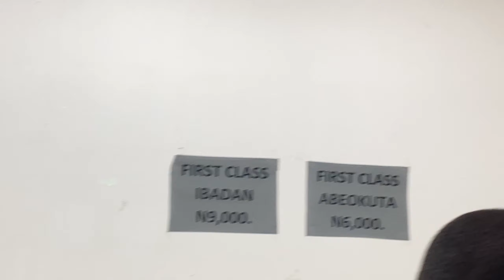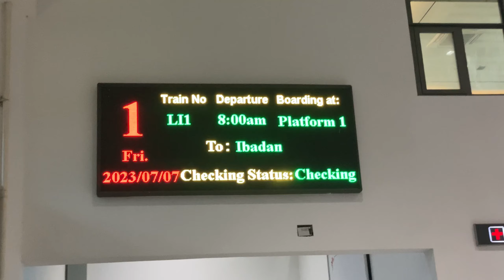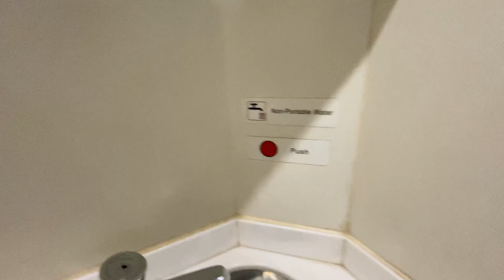Train Travel Vlog| My First class train travel experience in Nigeria + everything you need to know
Hey loves❣️❣️❣️❣️
In today’s video y’all are gon be traveling with me for the first time by train 💃🏽💃🏽💃🏽💃🏽💃🏽. I hope y’all are excited cos I am very pumped.
Sit back and enjoy the ride 👍👍👍

ABOUT ME:
Harlymart Kamor is a lawyer and a YouTuber based in Lagos, Nigeria. I create Fashion, Beauty and Lifestyle content.
FAQ
-Canon M50 with its kit lens

-Inshot
-CapCut